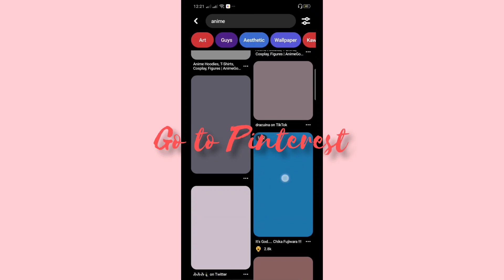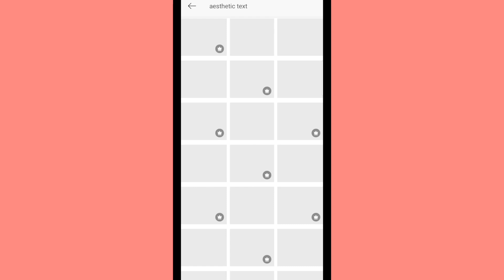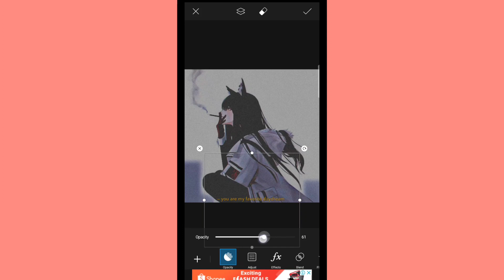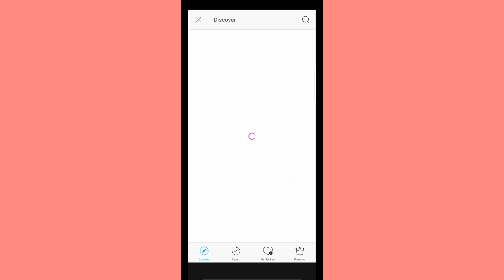how to edit aesthetic anime pictures🥀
how i edit aesthetic anime🥀

App used
Pinterest (optional)
Picsart

       ˚₊· ͟͟͞͞➳❥ Aesthetic ッ⋆* 🍭 ⁺⑅

hello, i hope you are well and good! this video is dedicated to everybody out there♡ i hope you liked my content! it would be a BIG help if you hit that like and subscribe button➳༻❀☕❀༺➳ thank youuu♡

       ˚₊· ͟͟͞͞➳❥ Aesthetic ッ⋆* 🍭 ⁺⑅

Sometimes you just gotta chill and vibe alone. 🥀 -khalid

Musician: Jef